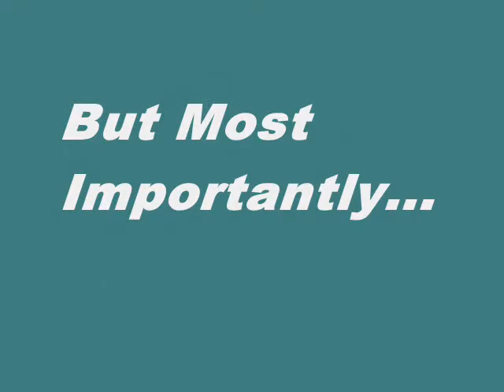Footnote Trailer - C the Aggregate ReView Scores Then U Score it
This is an Aggregate Movie Review Score Trailer for Footnote. Featuring the Scores From Rotten Tomatoes, Metacritic and Movie MotherTrucker.

This video is short, sweet and to the point. In it you'll find the aggregate movie reviews scores for Footnote from movie review aggregation sites like Rotten Tomatoes, Metacritic and Movie MotherTrucker. Hopefully, it'll help you decide if you want to actually see it.

MMT

Footnote
Rotten tomatoes = 89
Metacritic = 81